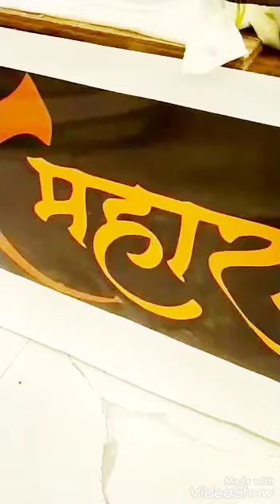Maharashtra event's & wedding planner